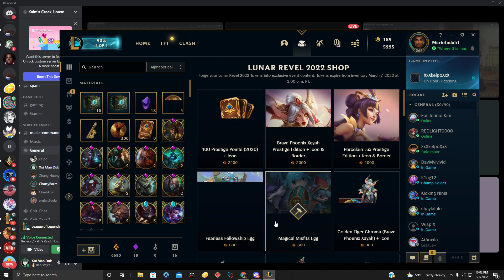Xander displays his vocabulary